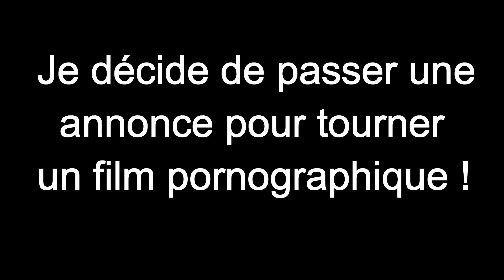J'AI MIS LE MAIRE ENCEINTE ! DARK RP #10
Yo les amis ! Aujourd'hui on se retrouve pour une nouvelle vidéo sur du Dark RP sur Garry's Mod !

Serveur : Elysion #2